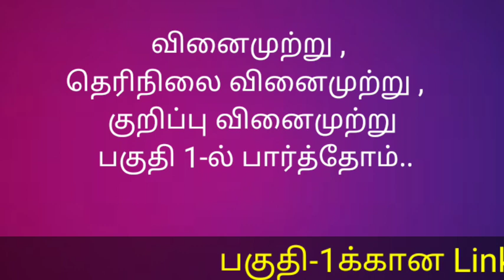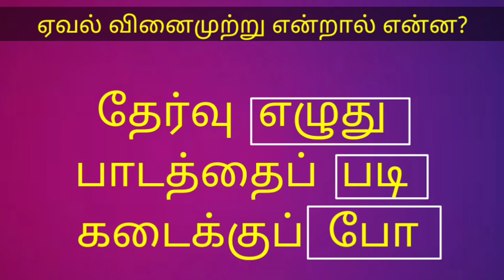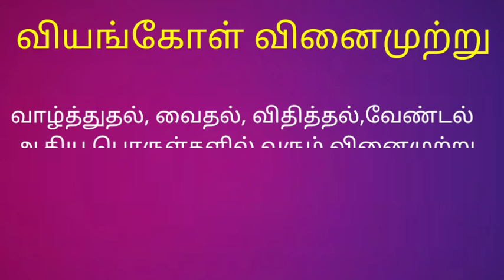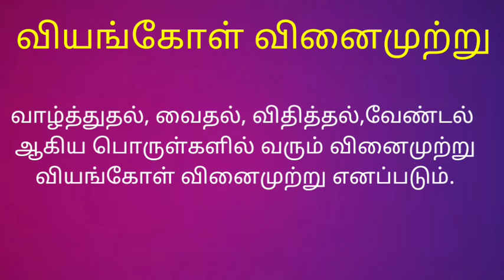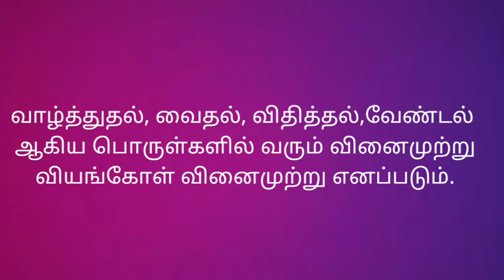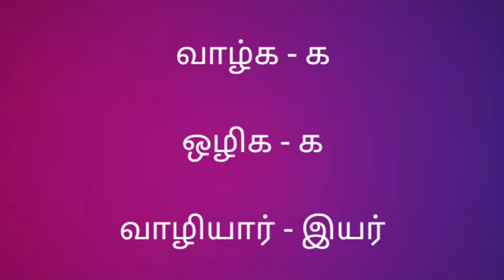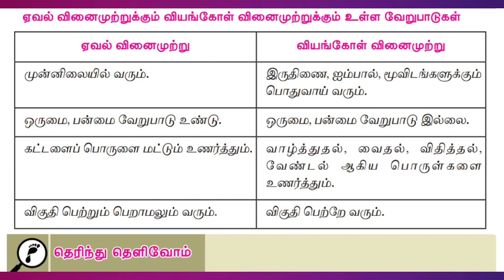எட்டாம் வகுப்பு | வினைமுற்று இலக்கணம் பகுதி -2 | 8th standard Tamil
எட்டாம் வகுப்பு தமிழ்
இயல்2-வினைமுற்று இலக்கணம்

பகுதி-1 Link